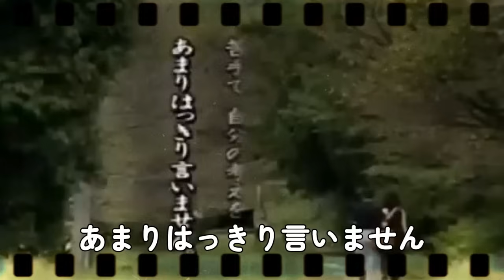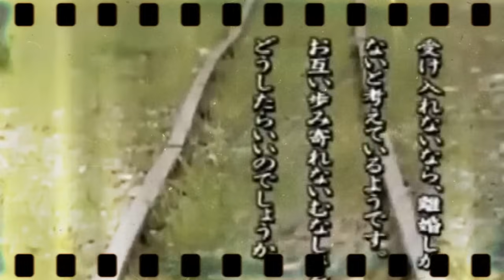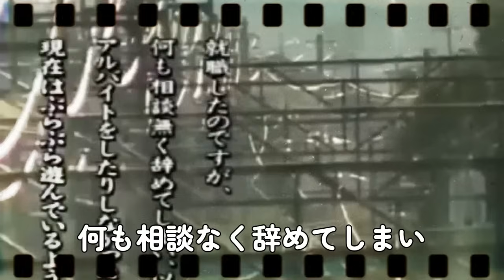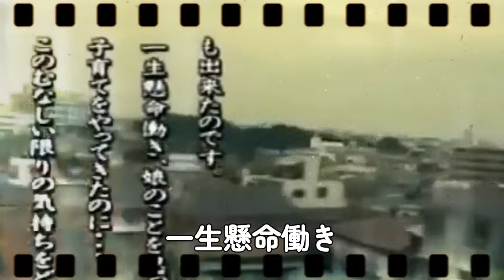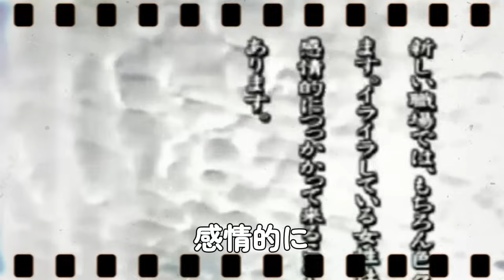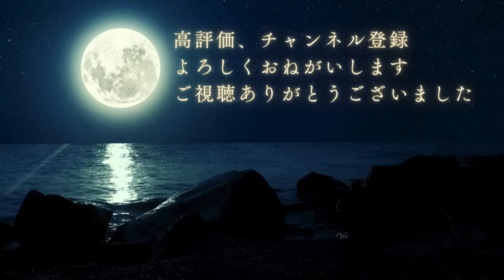【瀬戸内寂聴】人生に虚しさを感じる人、あなたの不安を取り去ります【ラジオ/ながら聞き推奨】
↓瀬戸内寂聴さんの紹介↓

▼オススメ著書5選
・愛に始まり、愛に終わる 瀬戸内寂聴108の言葉

・笑って生ききる

・瀬戸内寂聴ことばの遺産　どん底に落ちたら、弾みで上がる

・寂聴さん最後の手紙 往復書簡「老親友のナイショ文」

・寂聴さん 秘書がつぶやく2人のヒミツ

▼健康/睡眠に興味のある方にオススメ
①ぴったりの枕を自分で作る。睡眠DIYを追求した【アイメイドシリーズ】

②5歳からお年寄りまで家族みんなのおなかの健康に

▼略歴
瀬戸内 寂聴（せとうち じゃくちょう、1922年〈大正11年〉5月15日 - 2021年〈令和3年〉11月9日）は、日本の小説家、天台宗の尼僧。俗名：晴美（はるみ）。僧位は権大僧正。1997年文化功労者、2006年文化勲章。位階は従三位。学歴は徳島県立高等女学校（現：徳島県立城東高等学校）、東京女子大学国語専攻部卒業。元天台寺住職、同名誉住職。元比叡山延暦寺禅光坊住職。元敦賀短期大学（当時は敦賀女子短期大学）学長。徳島市名誉市民、京都市名誉市民、二戸市名誉市民。

作家としての代表作は、『夏の終り』『花に問え』『場所』など多数。1988年以降は『源氏物語』に関連する著作が多く、新潮同人雑誌賞を皮切りに、女流文学賞、谷崎潤一郎賞、野間文芸賞などを受賞した。 大正・昭和・平成・令和と４つの時代を生きた作家である

【瀬戸内寂聴】※普通は聞けない名説法※ 一生幸せに過ごすための秘訣を教えます。【ラジオ/ながら聞き推奨】